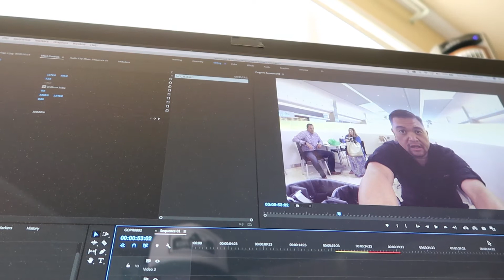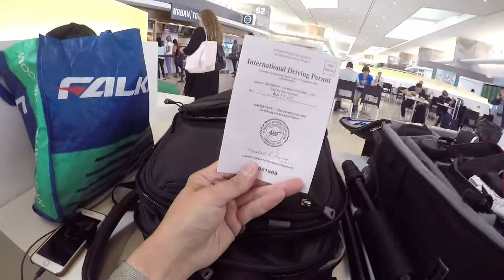What's in my Camera Bag 2018?: Japan VLOG #1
I went on a 3 week trip to Japan to shoot stills AND video content in Tokyo, Fukushima, Gotenba, Yokohama, and other cities while I was traveling to different racetracks and different events to explore Japan's car culture, camera shops, and food spots with new friends!

While waiting for my flight at the airport, I decided to shoot a quick video of how I packed my camera bags and what I packed. I shot the POV stuff with my GoPro, but most of the other video clips were shot with the Canon DSLR or mirrorless cameras.

This is just the FIRST video of my Japan VLOG series!

LICENSE FREE MUSIC:

Stop Down by Alexander Ace Baker & Clair Marlo